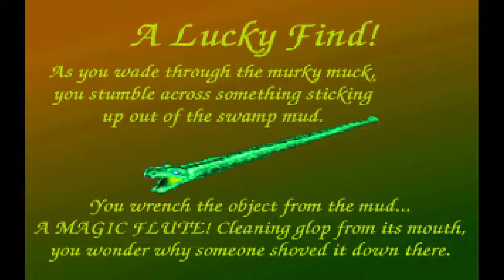The Horde - [#4] Trockenlegung des Moores wegen nutzloser Feuchtgebiete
"The Horde" ist ein isometrisches Aufbau- und Strategiespiel von Toys for Bob und Crystal Dynamics aus dem Jahr 1994 (MS-Dos Version).

Als von wilden Kühen großgezogener Bursche Chausney retten wir den guten König Winthrop beim Festbankett vor dem Erstickungstod. Als Dank werden wir zum Ritter geschlagen und mit der Verwaltung der von "der Horde" bedrohten Länderein beauftragt und so in der Zinsknechtschaft willkommen  geheißen. Mit Schwert und Fallen erwehren wir uns der Horde, die das von uns gehegt und gepflegte, beschauliche Dörfchen immer wieder zu überrennen gedenkt.